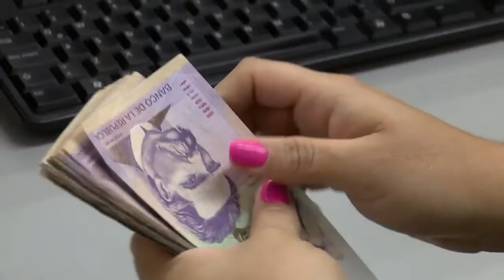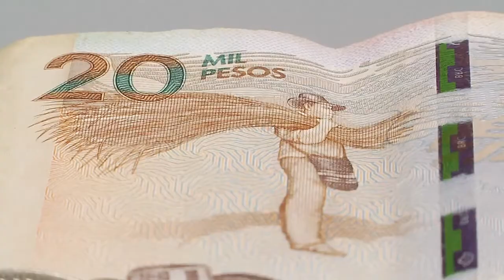Gobierno Nacional propone nueva reforma tributaria - Telemedellín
NoticiasTM El Gobierno Nacional prepara una nueva reforma tributaria, se espera poder recaudar cerca de 1,5% del PIB, polémica por posible aumento del IVA y el umbral para la declaración de renta.